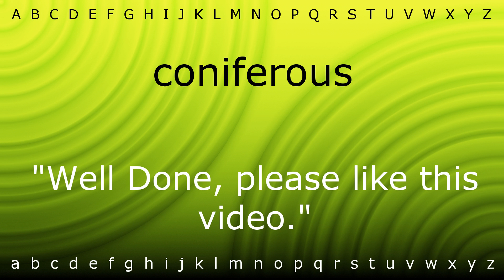How to say 'coniferous' with Zira.mp4